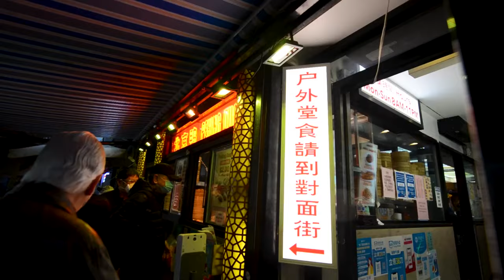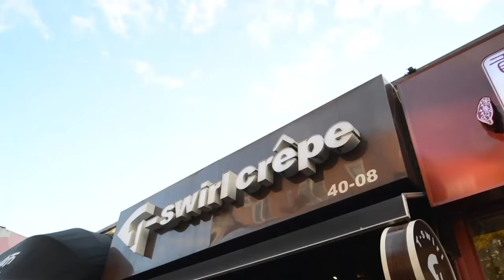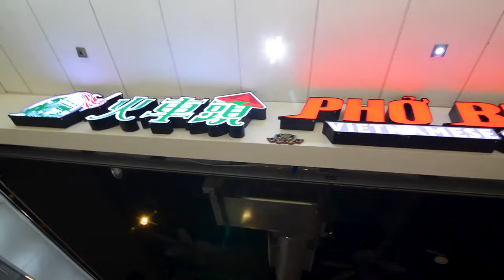Eat Like A Local in FLUSHING, Queens NYC: Asking Locals For The Best Spot To Eat | Local Favorite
Asking people in Flushing, Queens, NYC "What's your favorite place to eat at in Flushing?"
We ask locals for the best spot to eat and Eat Like A Local in Flushing, Queens, NYC!

Flushing local favorite food spot: Pho Best, a Vietnamese restaurant known for its bone marrow pho

Chongqing Lao Zao 重慶老灶, HaiDiLao Hotpot, and the New World Mall food court were popular choices of go-to spots to eat at in Flushing as well! What's your favorite place to eat at in Flushing?

» Location:
Pho Best I
in Arcadia Mall

» Timestamps - People’s local favorite place to eat in Flushing, Queens:
0:00 Intro
0:36 Pho Best
0:48 OK Canaan 台灣好滋味
0:57 The Coop
1:02 Chongqing Lao Zao 重慶老灶
1:08 Chongqing Lao Zao 重慶老灶
1:21 T-Swirl Crepe
1:35 Rainbow Bakery
1:45 Pho Best (3)
2:00 New World Mall Food Court - congee
2:06 New World Mall Food Court - teriyaki chicken
2:11 everything!
2:16 HaiDiLao Hotpot
2:21 New World Mall Food Court - mala xiang guo dry hotpot
2:30 Jiang Nan 江南食府
2:32 dim sum
2:35 Nan Xiang Xiao Long Bao
2:46 New World Mall Food Court - everything!
2:51 HaiDiLao Hotpot
2:56 Shanghai You Garden
3:03 New World Mall Food Court - mala xiang guo dry hotpot
3:14 Chipotle, Burger King, McDonald’s
3:24 Pho Best
3:30 Pho Bang
3:32 Chinatown Ice Cream Factory
3:41 Dunkin’ Donuts
4:20 Flushing's Favorite

What's Your Favorite Place to Eat at in Flushing, Queens, NYC? Flushing's Favorite Restaurant / People's Favorite Food Place NYC

We are so thankful for each and every one of you for your support and encouragement on our Youtube journey! Without you, none of what we do would be possible! 💛

» Equipment Used to Record Our Videos:
- iPhone 12 Pro Max
- Camera Backpack
- Rode SmartLav+ Omnidirectional Lavalier Microphone
- Rode Microphones Minifur-LAV Wind Shield
- Saramonic Ultra-Compact Unidirectional Microphone
- Apple Lightning to 3.5 mm Headphone Jack Adapter
- DJI Mavic Air 2 Drone - Fly More Combo